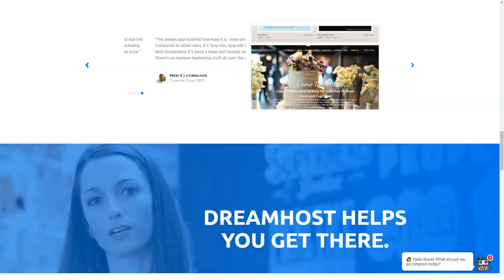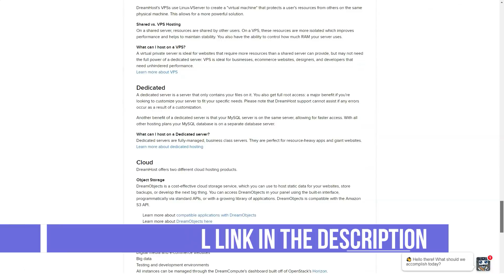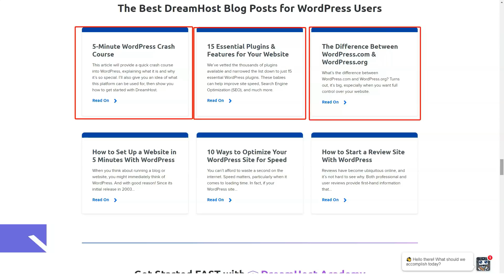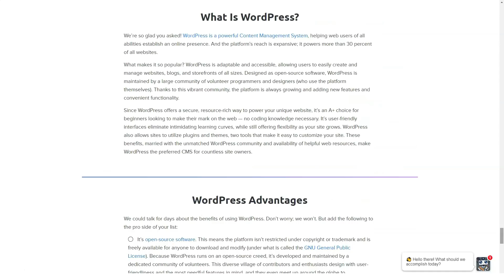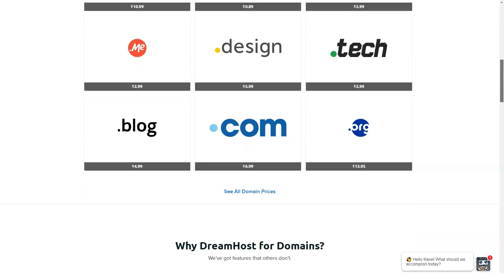BEST HOSTING SERVICES REVIEW - TOP HOSTING SERVICES!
BEST HOSTING SERVICES REVIEW - BEST HOSTING SERVICES
Hey Guys!

In this video, we talk about the right website hosting for your business. You can compare between different criterias and choose web hosting service which suits your needs with help of our videos

Also In this video, I'll show you how to find a website hosting for your website
We'll be using my favorite tool, DreamHost to do it. It looks very attractive and modern, and has all the features you'll need. In this video, I will introduce website hosting service and their advantages and disadvantages. This will help you determine which one is the best for your website.

Oh, and it's super easy to put on your website in a matter of minutes. Ready? Let's go!

If you’re curious to find out the best website hosting service, then take the time to watch this video now!